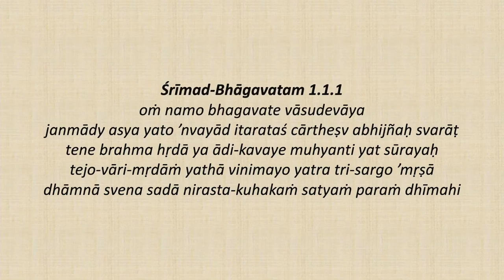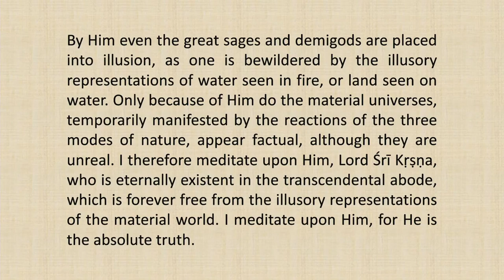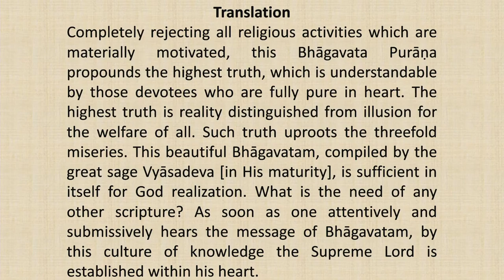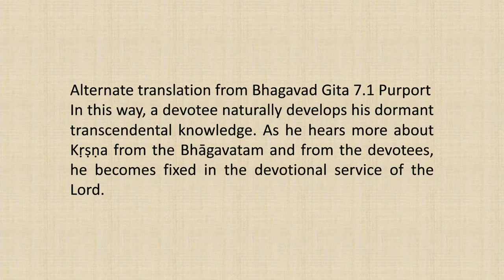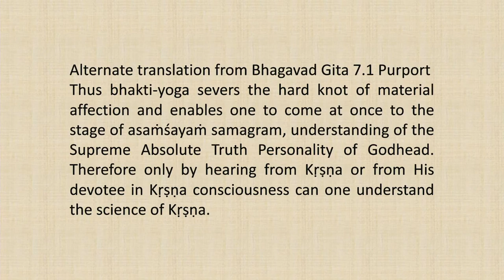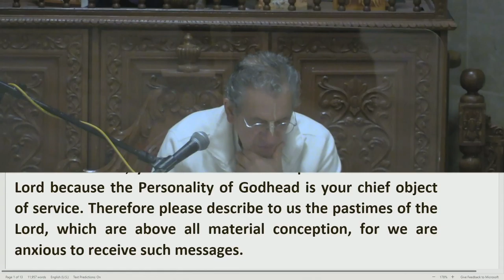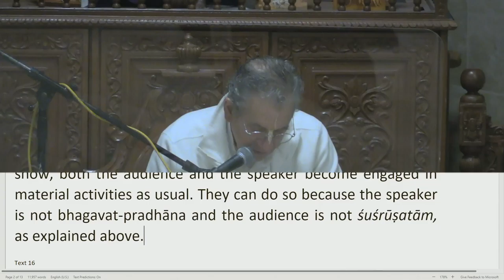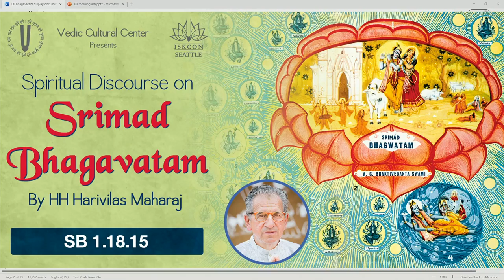Srimad Bhagvatam Class by HH Harivilas Maharaj After Mangal Arati 2020 12 22